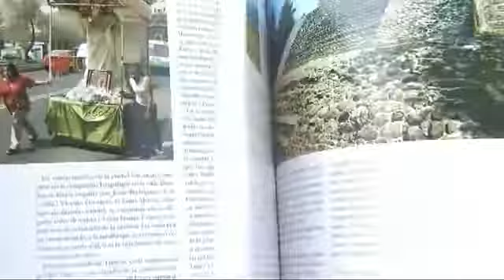Once Noticias Descubren los rincones secretos de la Ciudad de México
Entrevista a nuestro Director Edgar Anaya por 11 Noticias